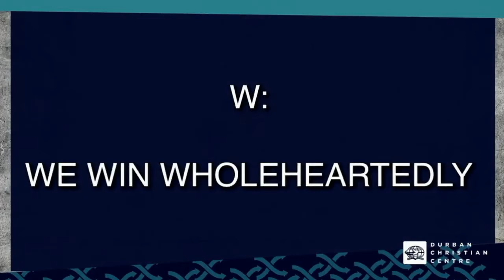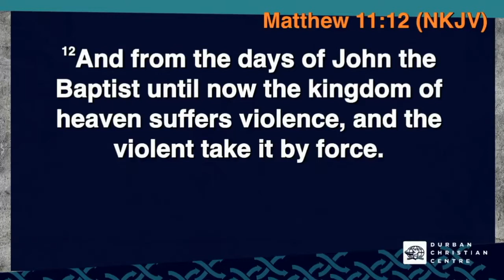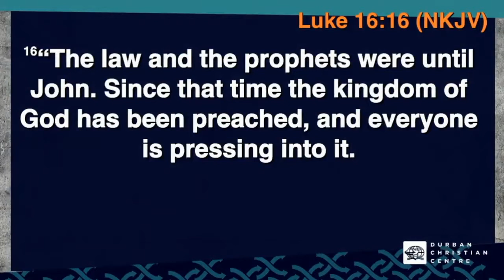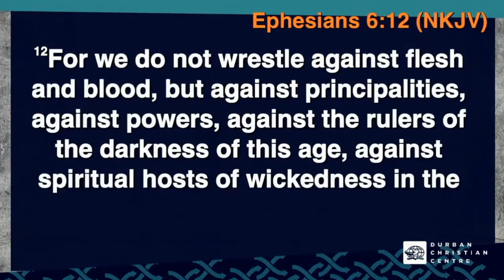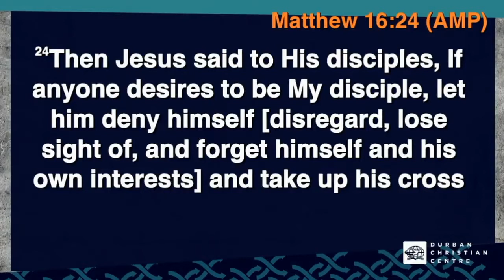Resilient and Resolute | Pastor John Torrens